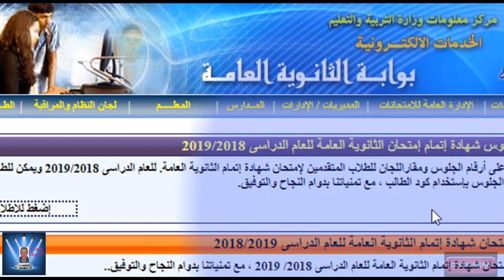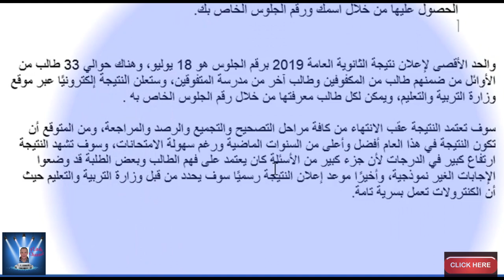حصريا إزاى تجيب نتيجه الثانويه العامه 2019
👈للحصول على خصومات جوميا تصل الى  UP TO 50%  الحصريه اضغط على الروابط :-

⭕ الخصم على التابلت جوميا ⭕
ـــــــــــــــــــــــــــــــــــــــــــــــ

⭕ الخصم على الهواتف الذكيه جوميا ⭕
ـــــــــــــــــــــــــــــــــــــــــــــــ

⭕ الخصم على عروض جوميا اليومية ⭕
ـــــــــــــــــــــــــــــــــــــــــــــــ

⭕ الخصم على صفقه اليوم من جوميا ⭕
ـــــــــــــــــــــــــــــــــــــــــــــــ

⭕ الخصم على ملابس الاولاد من جوميا ⭕
ـــــــــــــــــــــــــــــــــــــــــــــــ

⭕ الخصم على ملابس البنات من جوميا ⭕
ـــــــــــــــــــــــــــــــــــــــــــــــ

⭕ الخصم على مستحضرات التجميل من جوميا ⭕
ـــــــــــــــــــــــــــــــــــــــــــــــ

⭕ الخصم على الملابس النسائيه من جوميا ⭕
ـــــــــــــــــــــــــــــــــــــــــــــــ

⭕ الخصم على اكسسوارات النسائيه من جوميا ⭕
ـــــــــــــــــــــــــــــــــــــــــــــــ

⭕ الخصم على الاحذيه النسائيه من جوميا ⭕
ـــــــــــــــــــــــــــــــــــــــــــــــ

⭕ الخصم على التليفزيون و اجهزه الصوت من جوميا ⭕
ـــــــــــــــــــــــــــــــــــــــــــــــ

⭕ الخصم على الاجهزه المنزليه من جوميا ⭕
ـــــــــــــــــــــــــــــــــــــــــــــــ

 وده رابط صفحه القناه على الفيس بوك

Mirage

قناه فلاش التعليميه .
👈للحصول على خصومات جوميا الحصريه اضغط على الروابط :-

Mirage